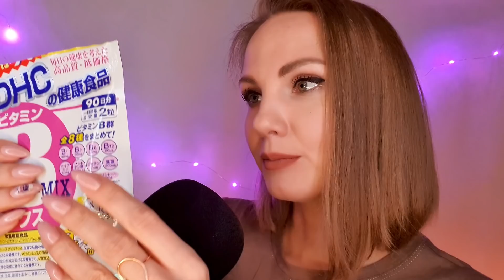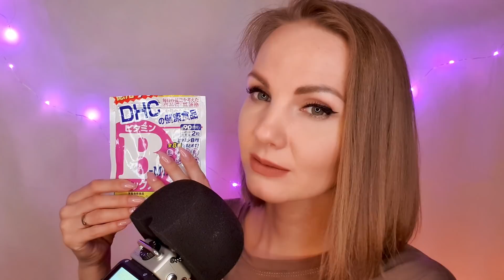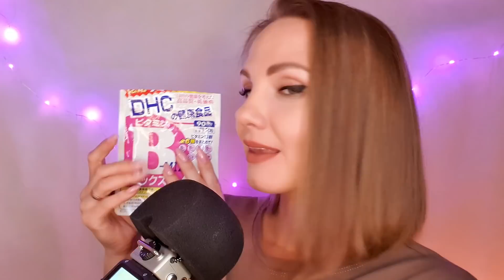АСМР, история моих ВОЛОС - как я остановила выпадение 😱 БЛИЗКИЙ ШЕПОТ / ASMR, hair care, whispering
Добрый вечер, мои дорогие друзья! 💖

Сегодня я поделюсь с вами историей своих волос...как я их восстановила, как остановила выпадение, расскажу про свои витамины и маски.

Надевайте наушники и погружайтесь в сладкий сон 💋💋💋

Если вы захотите поддержать развитие моего канала и сказать спасибо, буду вам благодарна

💄👠 Мой Instagram: @sweetl_asmr - там я снимаю живые сторис из своей жизни, буду вам рада))